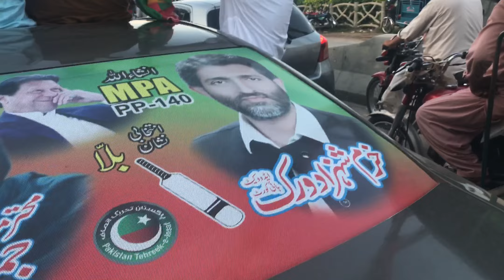PTI Result Announce 1 Polling Station And Get Response Public in Sheikhupura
PTI 🇵🇰